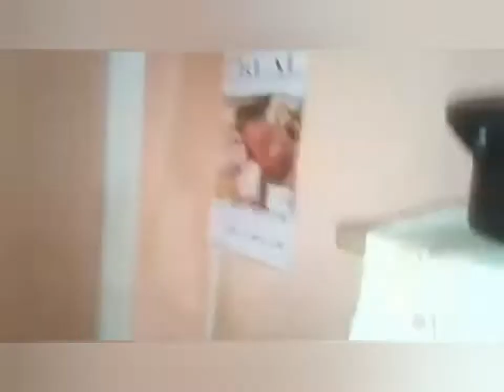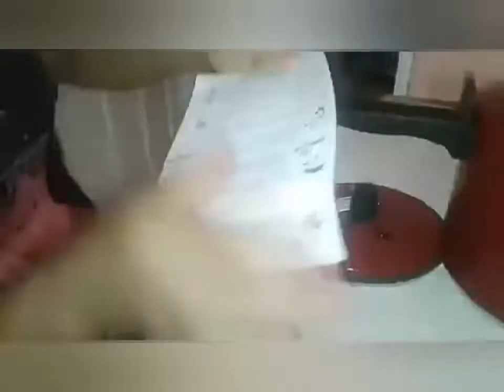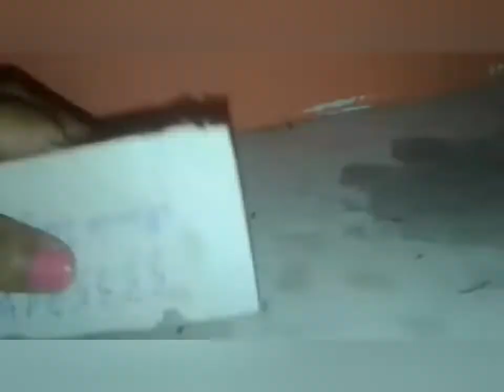vlog faxina pesada + limpando as partilheiras